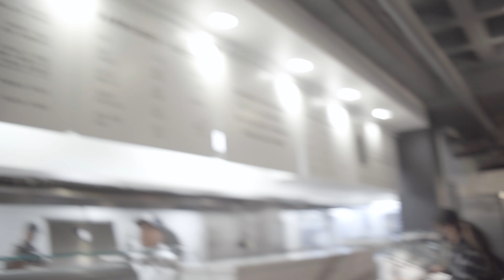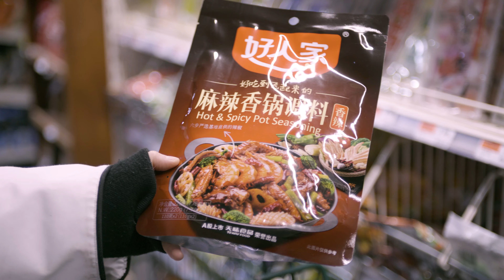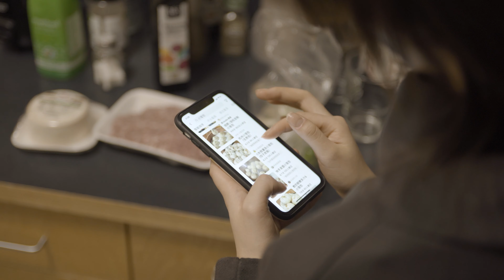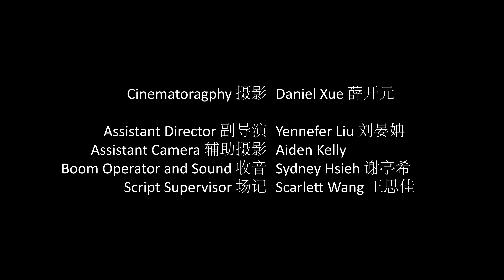小笼包 Xiao Long Bao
Yiguo is a Chinese student studying in a US college. With the shock of the global pandemic gradually fading in the background, she struggles to fit in to American culture while trying to get an authentic taste of xiaolongbao, a dish from home.

This film was created as my 2022 Junior Film at Rhode Island School of Design FAV department.